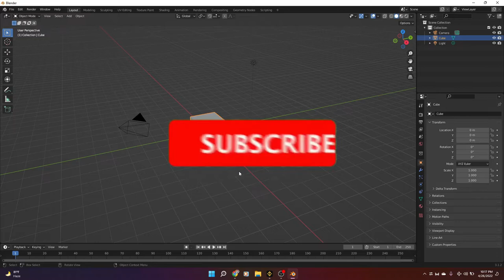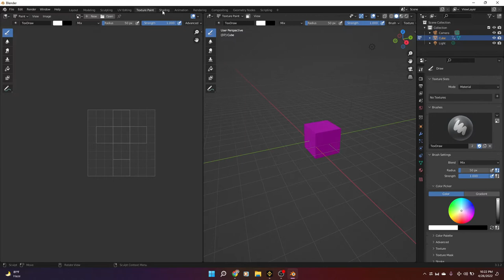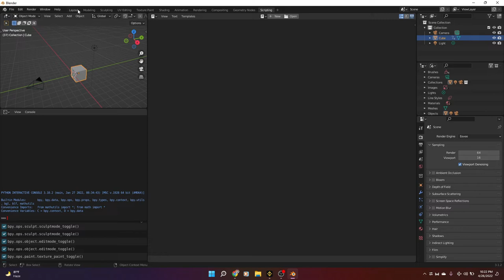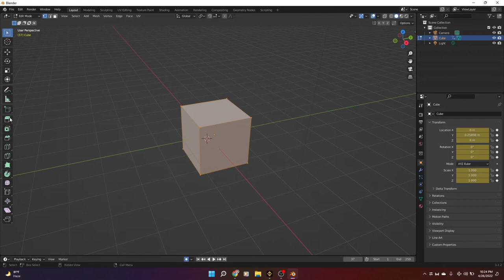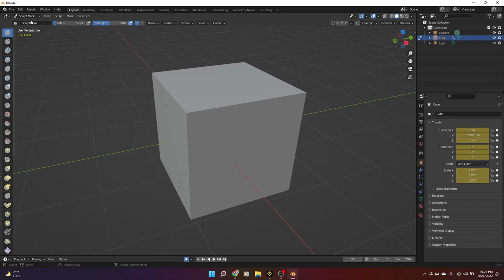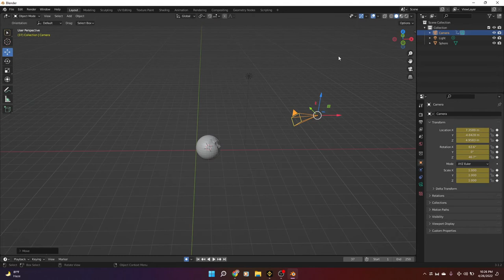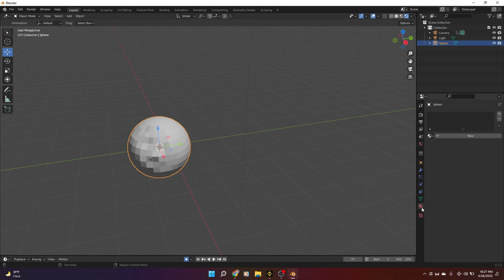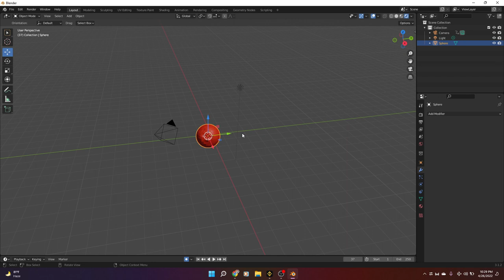Blender Beginner's Tutorial Part 1 | ( Tagalog )